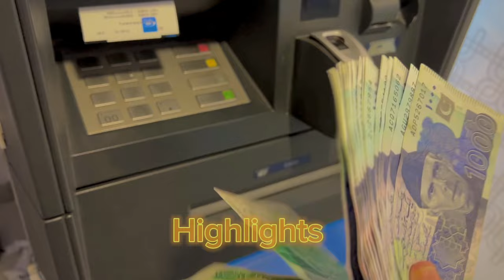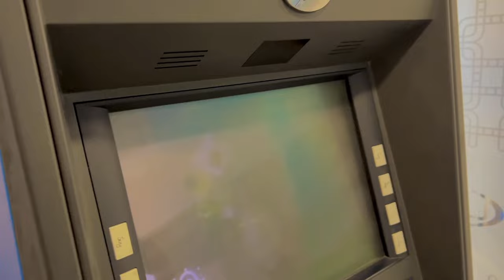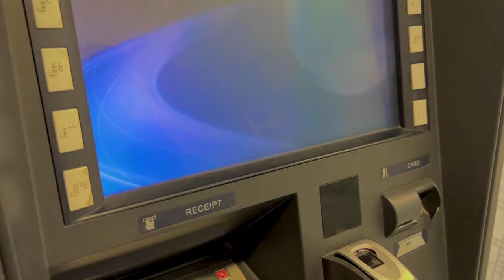HEAVY RAIN STORM IN DADYAL 😱 Ghareeb Family Ky Liye Uk Say Pehli Help Aa Gai 🥰🇬🇧 Family Vlog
Salam everyone
Hope You all Fine
Stay blessed All

Heavy rain
Flood
Flood in Azad Kashmir
Flood in Pakistan
Heavy rain flood
Poor family help
Money received